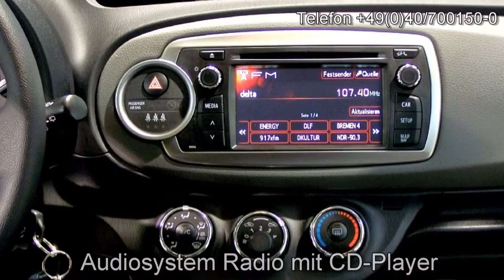Toyota Yaris 1.33 VVT-i Edition 2014 Grau metallic 209529 "AUTOHAUS S&K NEU WULMSTORF"